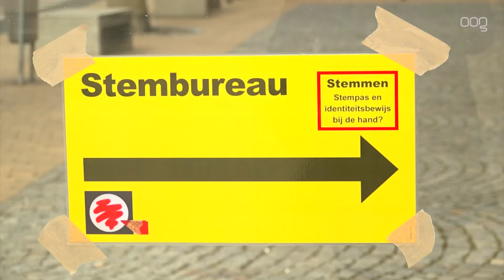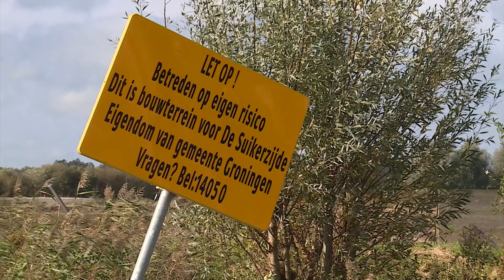Burgemeester: ‘Groningers, ga stemmen!’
Er kan bijna gestemd worden voor de gemeenteraadsverkiezingen 2022. Maar wat doet de gemeenteraad eigenlijk? Burgemeester Koen Schuiling legt het uit.

Op maandag 14 maart gaan een gedeelte van de stembussen open en kunnen Groningers stemmen op de partij die zij het liefste in de gemeenteraad zien. De gemeenteraad van Groningen bestaat uit 45 zetels, die worden bezet door raadsleden van verschillende politieke partijen. 'De gemeenteraad is een belangrijk orgaan en neemt belangrijke besluiten die Groningers direct raken. Komt er bijvoorbeeld een park voor je huis of een parkeerplaats?' vertelt burgemeester Koen Schuiling.

Budget

Het budget van de gemeente Groningen is ruim 1 miljard euro. Dat betekent dat er elk jaar over heel veel geld wordt beslist. 'Denk bijvoorbeeld aan de grote woningopgave op het Suikerterrein. We hebben ook heel veel mensen in armoede en kinderen die naar school moeten en sportvelden nodig hebben.' vertelt Schuiling.

Eigen rol

De gemeenteraad speelt een grote rol binnen de lokale politiek. Ook de burgemeester is hier onderdeel van. Hij vertelt wat zijn functie precies is: 'Ik heb eigenlijk twee rollen. Ik zit elke dinsdag het college van Burgemeester & Wethouders voor en daarnaast ben ik ook voorzitter van de gemeenteraad. Dat betekent dat ik een verbindende rol speel en er voor zorg dat de processen goed lopen. Ik ga niet over de politieke afweging, daar gaat de gemeenteraad over'. De burgmeester is in ieder geval gek op zijn baan: 'Ik vind mijn baan de allermooiste baan die ik maar kan wensen!'

Oproep aan de Groningers

Vanaf maandag 14 tot en met 16 maart kan er gestemd worden en de burgemeester hoopt dan ook dat Groningen dat massaal gaat doen: 'Beste Groningers, gemeentepolitiek raakt jezelf. Het is daarom heel erg belangrijk dat je gaat stemmen. Daarom ook deze oproep: ga stemmen!'